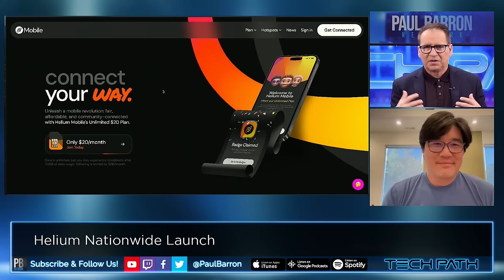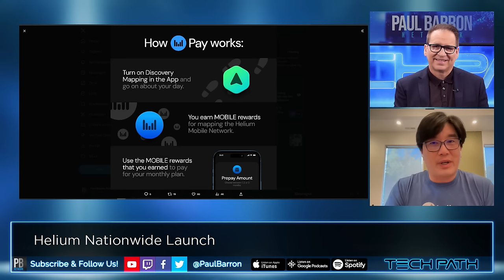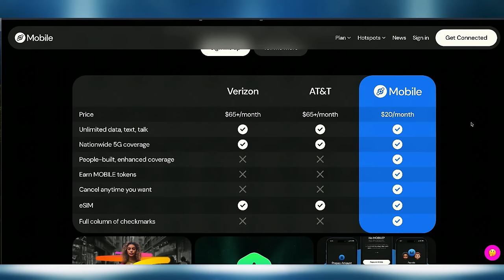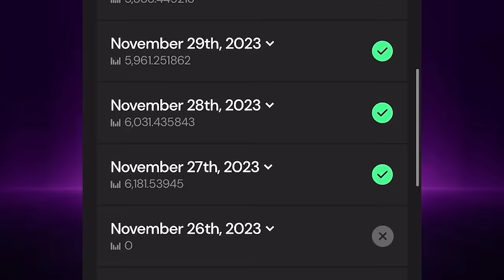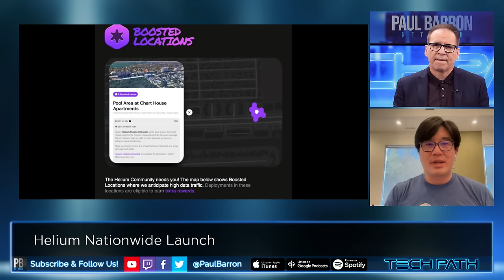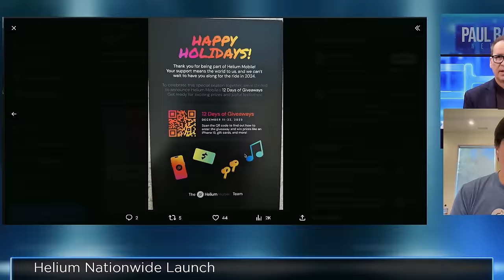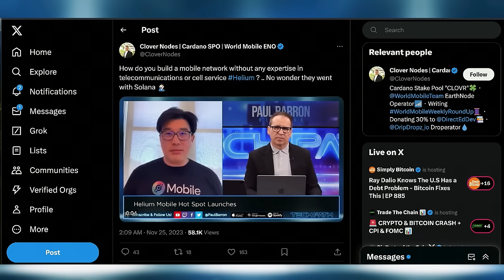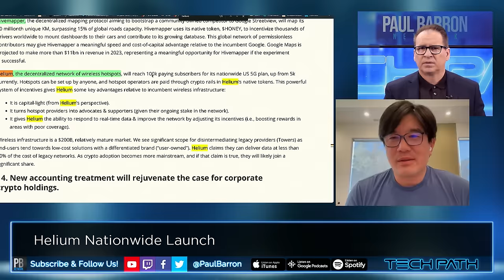$20 Mobile Launches Nationwide on Solana!🔥Helium INTERVIEW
Helium Mobile, the pioneer in crypto carriers, has launched a groundbreaking nationwide plan in the United States. Offering unlimited data, text, and calls for just $20 a month, this innovative mobile service merges the Helium Network, based on the Solana blockchain, with a nationwide 5G network.

Join Helium Mobile Service ➜ I’m done overpaying for my phone plan. Save up to $1600/year with Helium Mobile's Unlimited Plan.

00:00 intro
00:17 Nationwide Launch
03:01 Migrating to Helium
04:51 Price Comparison & Coverage
05:58 Customer Reactions
06:48 $MOBILE Skyrockets
07:12 Boosted Rewards
09:53 Improvements Needed
11:43 12 Days of Giveaways
12:37 New Outdoor Hotspots
14:40 No Telecom Experience
17:30 Network Growth
21:01 outro